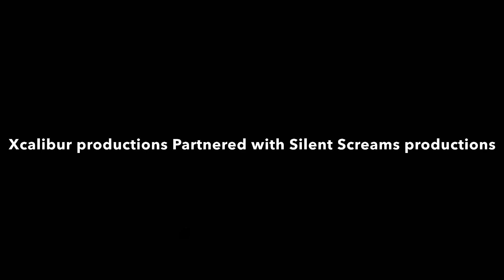Ww1 Battle of the Somme lego stop motion